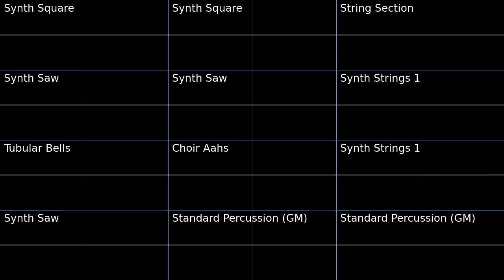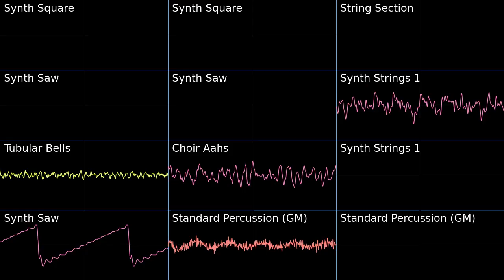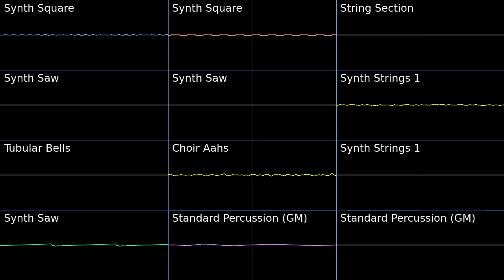The Devourer of Gods Nonstop Mix - Terraria Calamity Mod OST PMD2 Soundfont Cover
The chimes from PMD fit so well for this tune! You’ll want headphones for the super low bassline as well as some hard left and right channels, such as the chimes and string section.
This tune is awesome, but the boss on the other hand... horrible design, you cannot react to it’s attacks. I do know of a very simple cheese for him however, by abusing teleporters. You just teleport back and forth between two before he rams you. It's fairly simple and you just let your summons do the damage.

The Devourer of Gods Nonstop Mix - Terraria Calamity Mod OST

0:00 INTRO
1:06 SERVANTS OF THE SCOURGE
2:07 STORM WEAVER
2:58 CEASELESS VOID
3:48 SIGNUS, ENVOY OF THE DEVOURER
4:38 SCOURGE OF THE UNIVERSE
8:46 SERVANTS OF THE SCOURGE (REPRISE)
11:00 UNIVERSAL COLLAPSE